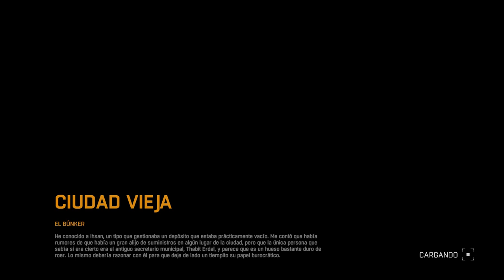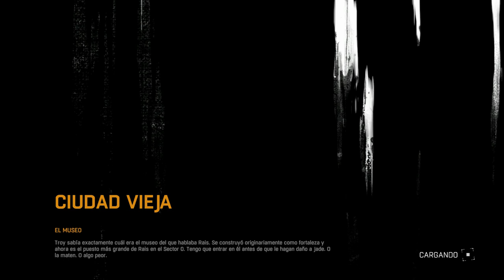Dying Light (Gameplay en Español, Ps4) Capitulo 22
Un peligroso virus se ha expandido por la ciudad de Harran convirtiendo a todos los habitantes en zombies, aunque algunos sobreviven como pueden. El dia es tan solo el preludio a una noche de terror, porque cuando anochece los muertos vivientes que vagan por Harran se vuelven mas peligrosos y las pesadillas se dedican a cazar a los pocos vivos que deambulan buscando suministros para sobrevivir. ¿Lo conseguiremos nosotros? Buenas noches y buena suerte.